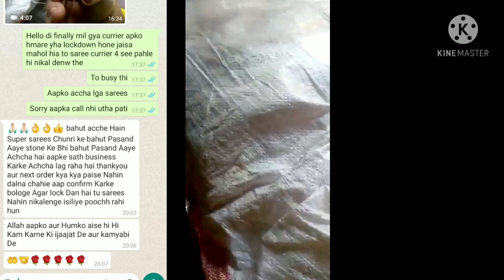Big Order // Unpacking Video Bulk Order // Happy customer Bella Fashion World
Hello all
 This is unpacking video of bulk order of bella fashion customer. I am so happy that so many my regular buyers trusting on us. We r commented for good quality and service.  I am thankful to my customer. thank you so much

1 . watsup for order: 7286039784
 2. no negotiations please
 4.Sorry, cash on delivery service is not available
 5.payment can send through RTGS,,google pay or paytm,account transfer.
 6.Dispatch will be with in 2 3 day after payment
 7.After dispatching we will send you courier number through watsup
 8.Depends on distance item will receive.normally 7 to 10 working days
 9.Take video at the time of parcel open
10.if you find any damages you can returned to same address
11.we supply all over  india,and overseases also.